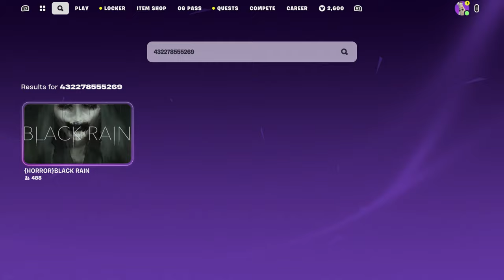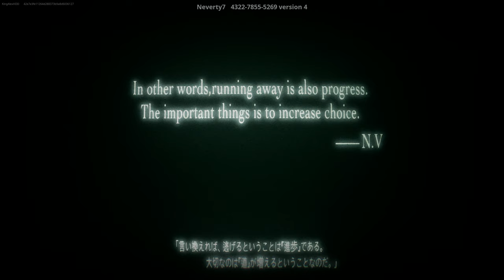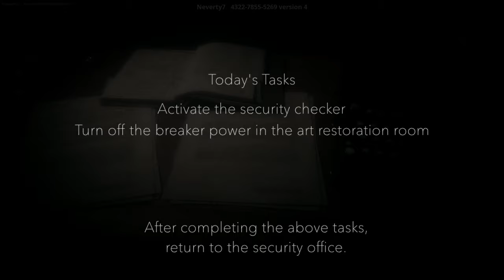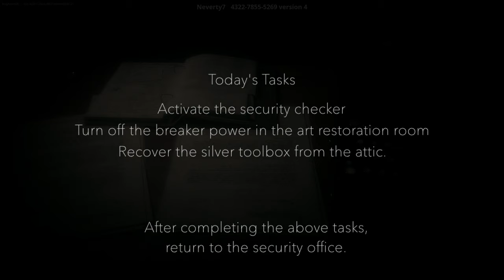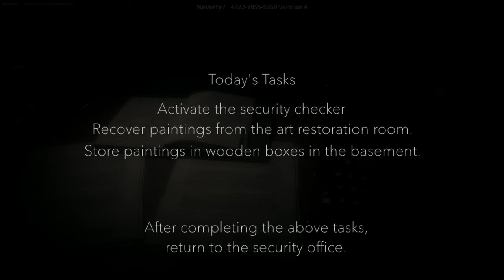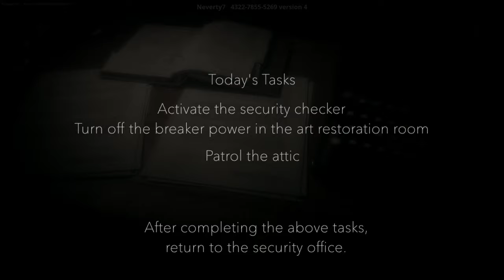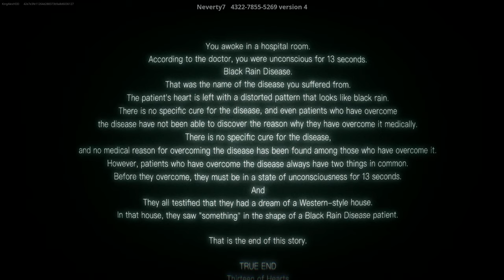Black Rain Horror Map Code Fortnite (All Statue Locations) SPEED RUN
This is a horror map chased by Nun Fortnite in Fortnite!

code: 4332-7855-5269 Like the Video THANK YOU!

Haunted Escape Chapter 2 Creative 2.0 Gameplay in Fortnite